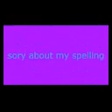Photos I found of my channel on google imegas